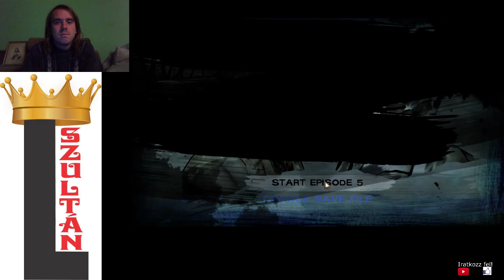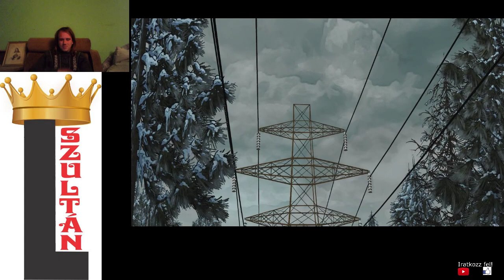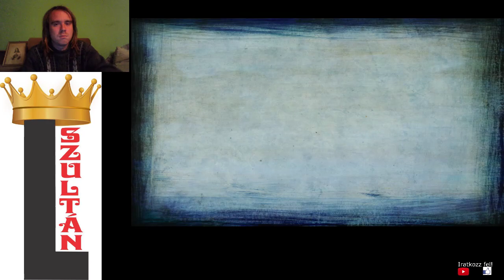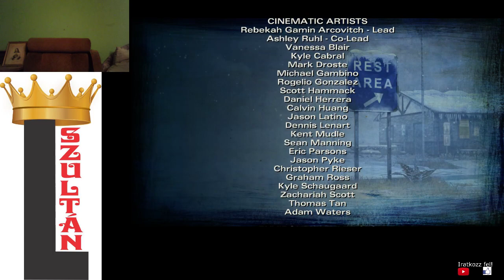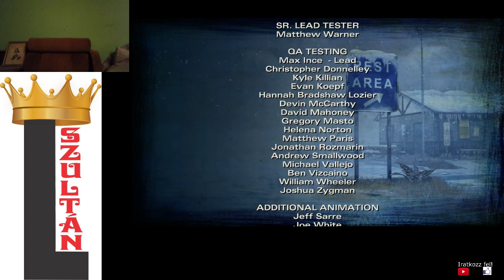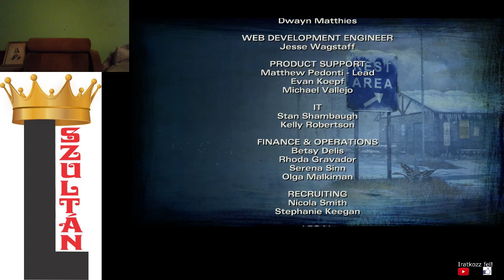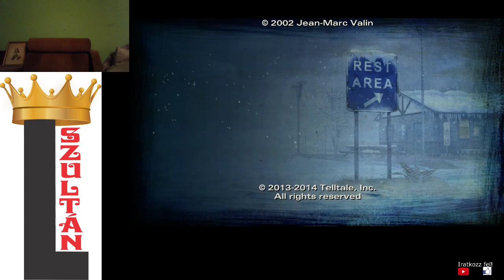18+ NINCS VISSZAÚT The Walking Dead 2. évad 5. epizód no fails